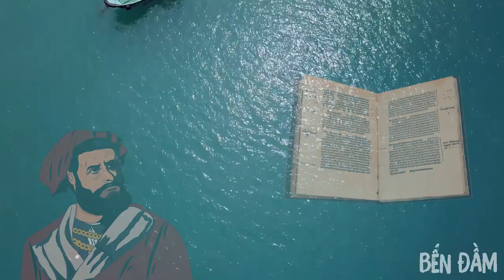CÔN ĐẢO - NGUỒN GỐC LỊCH SỬ KHÁM PHÁ RA CÔN ĐẢO